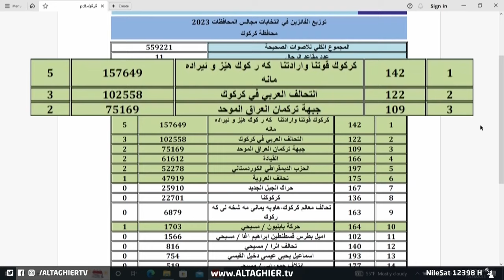مفاجأة خارطة تحالفات العراق بعد نتائج الانتخابات النهائية | تقرير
جاء خمسة محافظين ضمن العشرة الاوائل من الفائزين في انتخابات مجالس المحافظات والمتصدرين على مستوى العراق باعلى الاصوات بعد اعلان المفوضية النتائج النهائية للانتخابات المحلية فيما اشارت الى امكانية الطعن بالنتائج حتى يوم الاحد المقبل.

موقع قناة التغيير الفضائية  الالكتروني